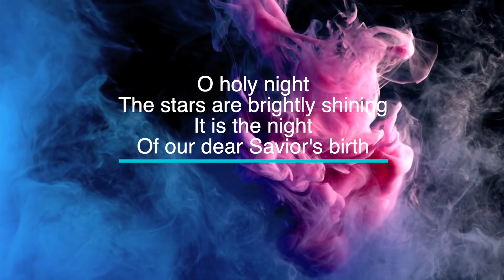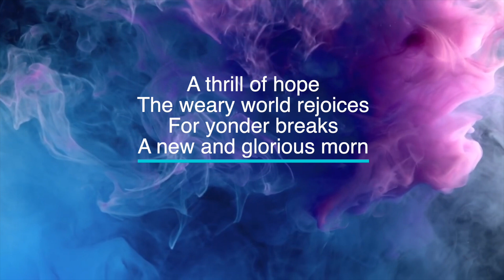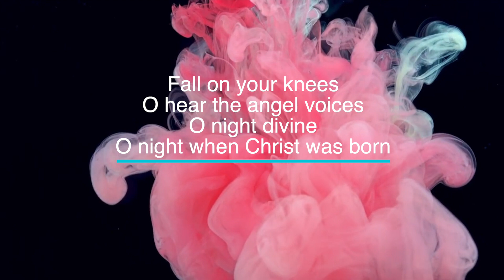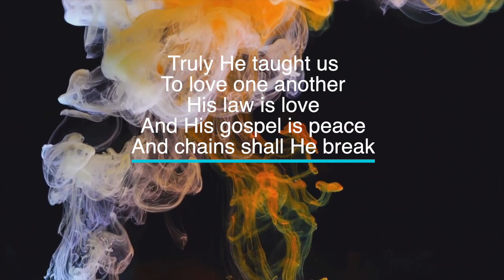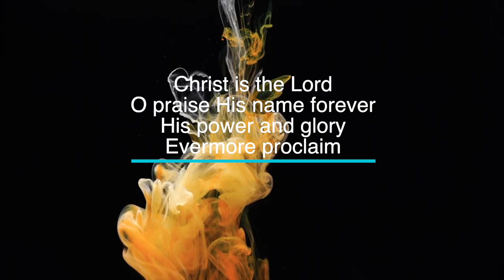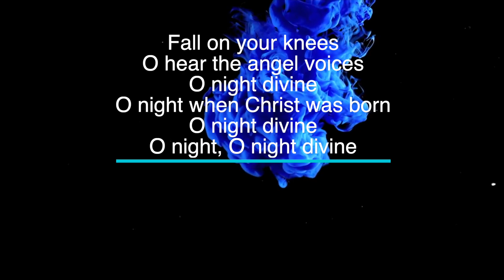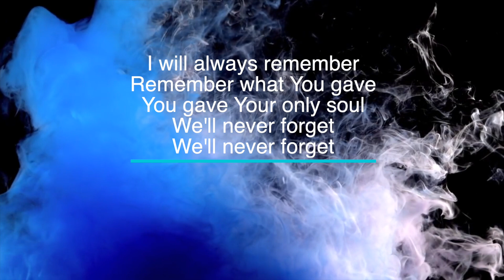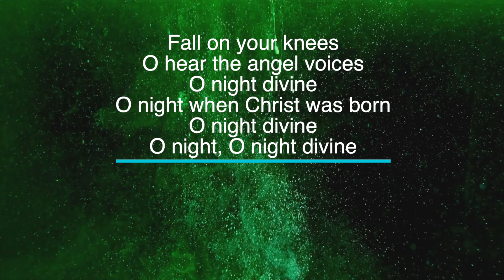O Holy Night by Maverick City - Key of F - Karaoke - Minus One with LYRICS - Piano Cover